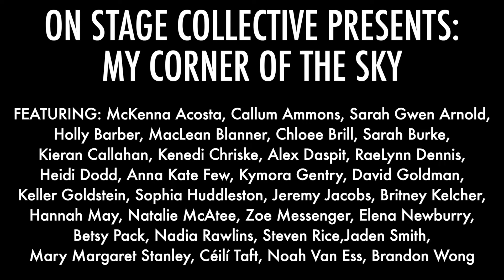Sort Of Fairy Tale – Ordinary Days | Kenedi Chriske & Brandon James Wong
My ring flew into the audience in the middle of this song. LOL

Kenedi Chriske and Brandon James Wong perform "Sort of Fairy Tale" from Ordinary Days at 54 Below!!!

Accompanied by Kelsi Fulton
Music Direction by Jeremy Jacobs & Kelsi Fulton
Produced by On Stage Collective
Filmed by Famous in NY

MORE PERFORMANCES/COVERS ⤵️

Kenedi Chriske is an artist, ignited by honesty and connection in her work. She seeks to participate in impactful theatre that acts as a vehicle for social change while taking on projects favoring comedy and escapism in film. She always emphasizes the humanity of her roles, striving to affect audiences in harmony with any ensemble she is a part of.